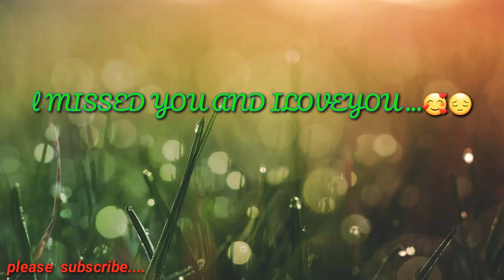Khaycee Casapao song cover /my daughter performance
Cinematography, Explore, Discovery,